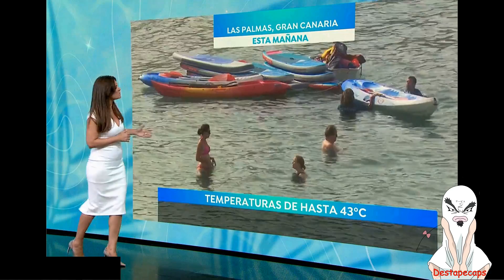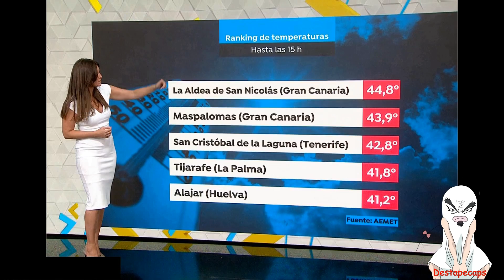Mercedes Martín 11/08/2023